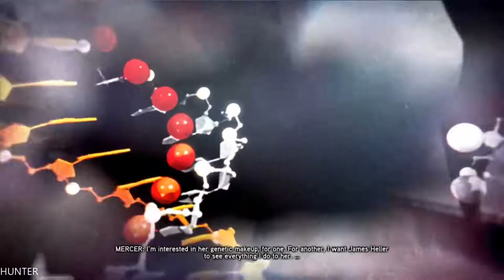Prototype 2 Walkthrough - Part 15 GAMEPLAY LET"S PLAY PS3